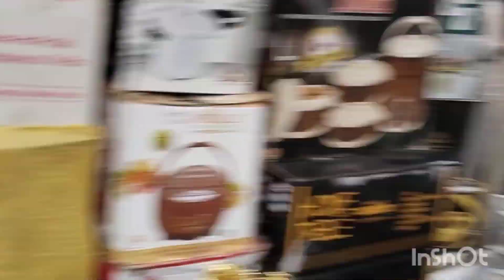luxury crockery! bridal crockery kitchen crockery wedding crockery dinner set tea set nonsatick set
Created by InShot Hamza crockery and electroniccs Shop, 1, 2, 3, oromchi Plaza basmint Chaina market college road Rawalpindi all kind crockery cutlery set tea set soup set Hot pot trays dinner set water set cool set and all kind wedding crockery and electroniccs wholesale market in Rawalpindi Pakistan 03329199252